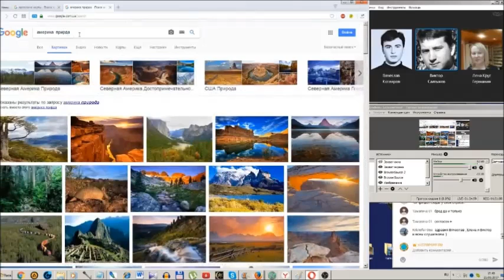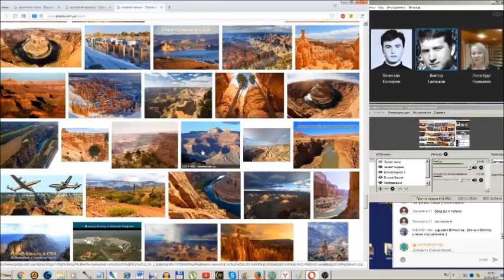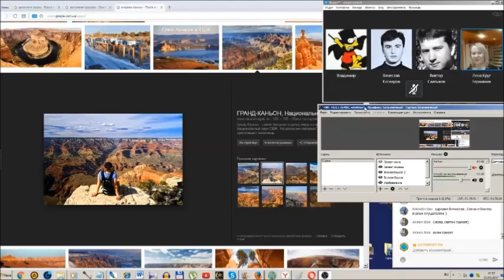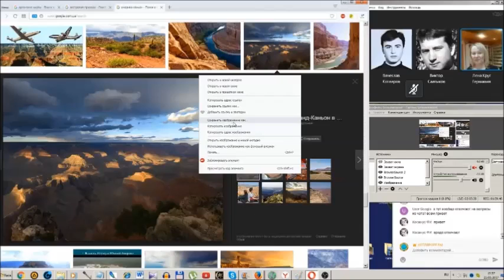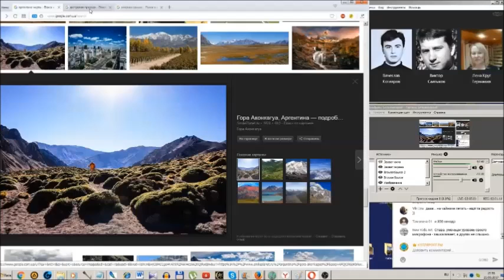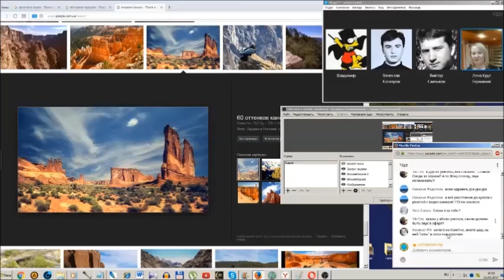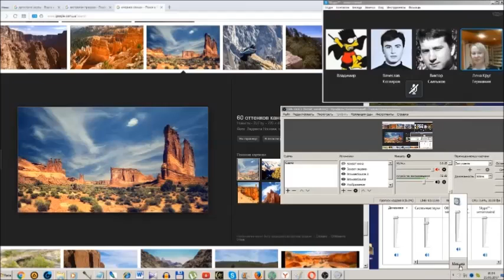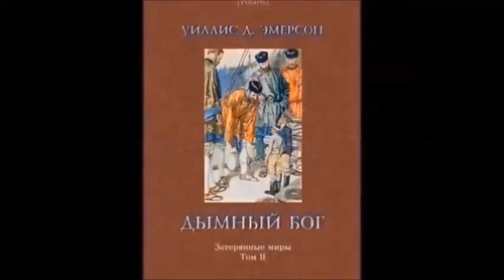Америка это Полуостров ( Л.Д.О. 130 ч.)